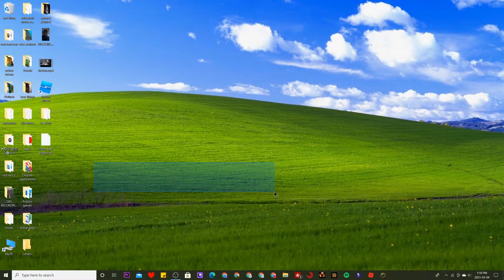How to get 5,642 Robux for absolutely 0 cents! *OMG IT ACTUALLY WORKED*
All comments saying this is "fake" will be deleted.

Especially you. Snowysquad.